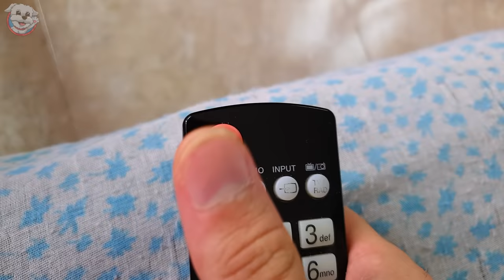🔥¡SUPER PERRO!🔥 Historias Divertidas de Perros con Poderes Mágicos!🐶 Anima Dogs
¿Os gustan las historias divertidas con super poderes y magia? Pues no os perdáis a mi SUPER PERRO! Tiene super poderes y le pasan unas cosas tan divertidas y mágicas, que te va a encantar! 😊🐶